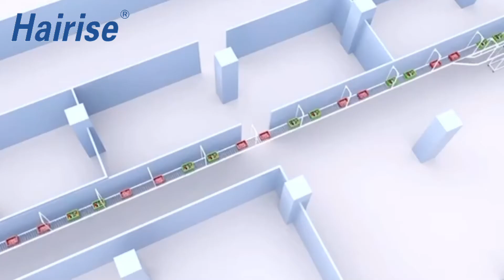【Logistics Line Conveyor】What is a conveyor system? Definition and more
What is a conveyor system? Definition and more

A conveyor system is a fast and efficient mechanical handling apparatus for automatically transporting loads and materials within an area. This system minimizes human error, lowers workplace risks and reduces labor costs — among other benefits. They are useful in helping to move bulky or heavy items from one point to another. A conveyor system may use a belt, wheels, rollers, or a chain to transport objects.

How do conveyor systems work？
Typically, conveyor systems consist of a belt stretched across two or more pulleys. The belt forms a closed loop around the pulleys so it can continually rotate. One pulley, known as the drive pulley, drives or tows the belt, moving items from one location to another.

The most common conveyor system designs use a rotor to power the drive pulley and belt. The belt remains attached to the rotor through the friction between the two surfaces. For the belt to move effectively, both the drive pulley and idler must run in the same direction, either clockwise or counterclockwise.

While conventional conveyor systems such as moving walkways and grocery store conveyors are straight, sometimes, the unit needs to turn to deliver the items to the proper location. For the turns, there are unique cone-shaped wheels or rotors which allow the belt to follow a bend or twist without getting tangled.

Benefits of conveyor systems
The main purpose of a conveyor system is to move objects from one location to another. The design allows for movement of objects that are too heavy or too bulky for humans to carry by hand.

Conveyor systems save time when transporting items from one location to another. As they can be inclined to span multiple levels, they make it simpler to move items up and down floors, a task that, when performed manually by humans, causes physical strain. Inclined belts can automatically unload material, eliminating the need for someone to be on the opposite end to receive pieces.

Types and examples of conveyor systems
You can probably imagine a large warehouse filled with conveyors using belts and rollers to move boxes and other heavy equipment, but this is just one of several types of conveyor systems. You’ll also find conveyor systems in airports, where they’re used to transport luggage. Other examples include escalators and ski lifts. These apparatuses still use a belt or chain and pulleys to move heavy items from one point to another.

There are many types of conveyor systems, including:
Belt
Roller
Slat/apron
Ball transfer
Overhead
Pneumatic
Bucket
Chute
Magnetic
Vertical
Wheel
Walking beam
Vibrating
Screw/auger
Chain
Each type of conveyor serves a specific purpose. For example, a slat conveyor, made from slats or plates instead of a belt, is designed for moving heavy materials. The materials conveyed by a slat system are typically too large or heavy for traditional belt movement.

An escalator is an example of a chain-driven conveyor system. Instead of having a pulley system that pulls items along, the chain conveyor uses a towing system that pulls the steps in an upward or downward motion.

Ski lifts are an example of an overhead conveyor. These units use an electric track inclined to pull the chairs up or down the mountainside. Like an escalator, these systems use a chain-driven towing system.

modular belt
conveyor systems
conveyor factory
industrial conveyor
Manufacturing Plant china factory
Beverage Factory
Package & logistic industry china factory
flat top modular belt
corrugated equipment
PP modular belt
PP conveyor belt
transmission belt
conveyor plastic PP/POM belt
belt conveyor system
transition modular belt
food china factory